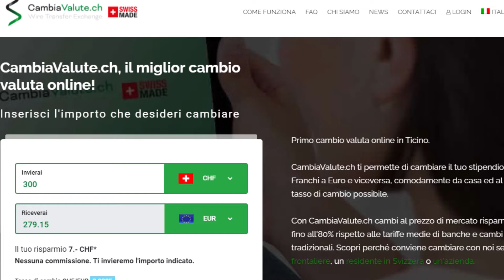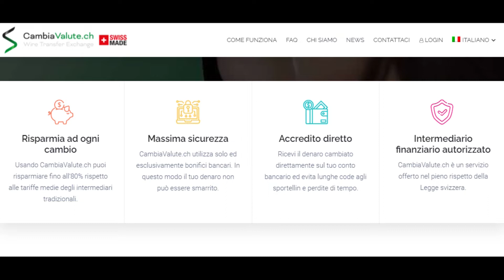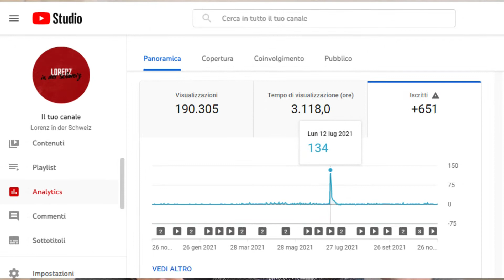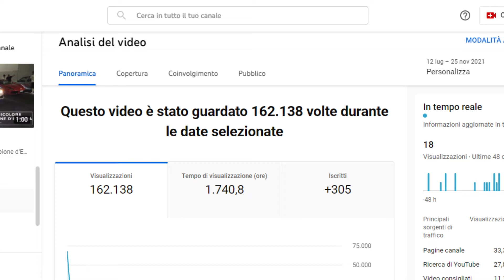1 Anno di Lorenz in der Schweiz 🇨🇭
Lorenzinderschweiz compie 1 anno: riviviamolo insieme.

LO SPONSOR DI QUESTO VIDEO E' "CambiaValute.ch" un servizio online di cambio valute, con il miglior tasso di cambio DI TUTTA LA SVIZZERA!! Dateci uno sguardo il link qui sotto;

Thanks for contributor (Video) & (Music)

Capitoli del video:
0:00 Inizio video
0:09 Introduzione
0:32 Sigla
0:38 Cambiavalute.ch
1:38 Resoconto 1 anno
2:07 Video più visto
2:18 Origine del video Europeo
2:48 Dati video più visto
3:05 Visualizzazioni nel Mondo
3:23 Conclusioni
4:01 Cambiavalute.ch